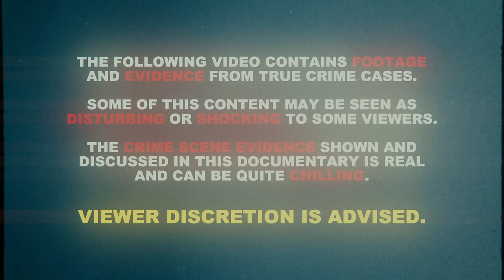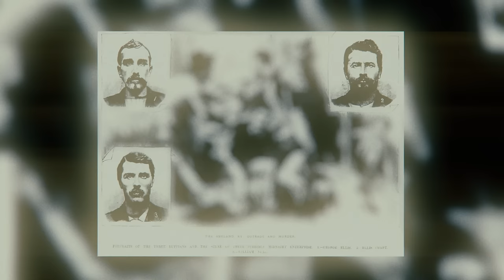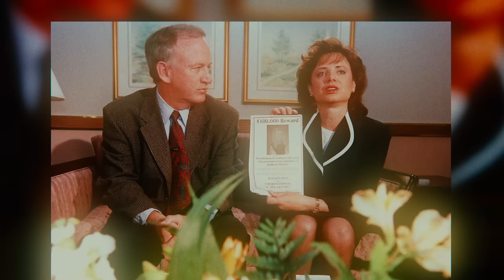12 Murders of Christmas | True Crime Documentary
The holidays are not a time that you’d expect to be littered with true crime stories and countless unsolved cases. But I’ll let you in on a little-known secret - investigators and detectives claim that more crimes are committed during the holidays than any other time of year, and today we will be discussing 12 crimes that were committed during the Christmas season.
But why are so many crimes being committed this time of year? Well… its a scary mystery.

My name is Ty Notts and I'm a freelance cold case detective who investigates unsolved mysteries, true crime recaps, and unexplained crimes. Here on True Crime Stories, I cover true crime cases and true scary stories you've never heard of. I also post new true crime documentaries each week, so follow for more! Mysterious scary stories like this are sure to leave you baffled when you hear about what this scary person has done.

Chapters:
00:00 Beginning
00:43 Danny Kelly Jr
00:54 Jean Wholaver
02:42 Emma Carico, Robert Gibbons and Fanni Gibbons
03:50 Gianni Belvedere
04:51 JonBenet Ramsey
06:30 The Ortega Family Murders
07:47 Ronald Simmons
08:52 Patty White & Michelle O'Dowd
10:02 Kashmier James
11:11 Alan Williamson
12:09 Sameena Imam
14:05 Stephanie Kilhefer